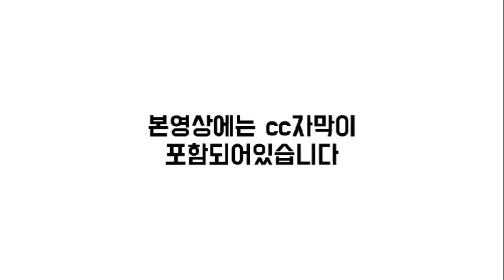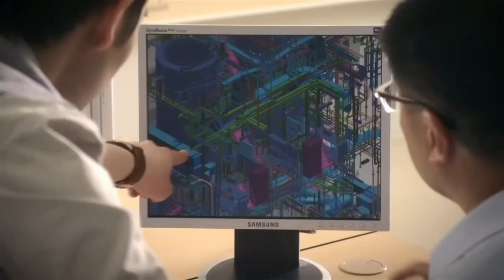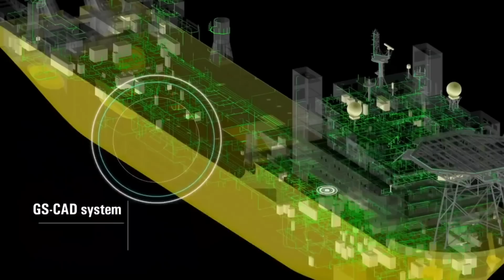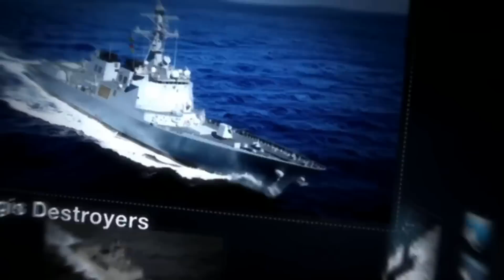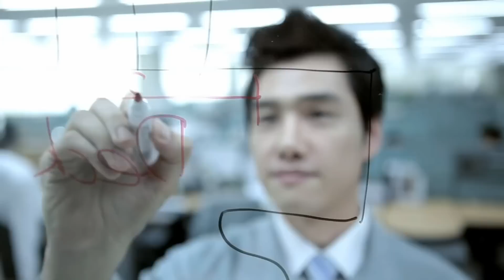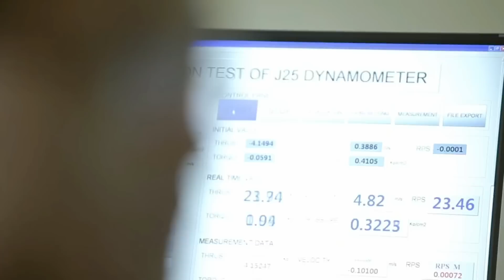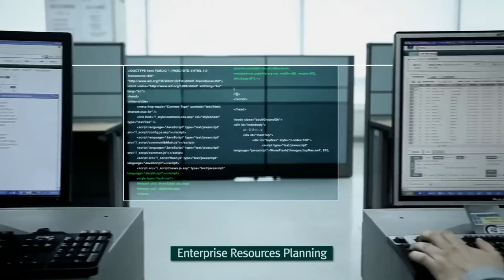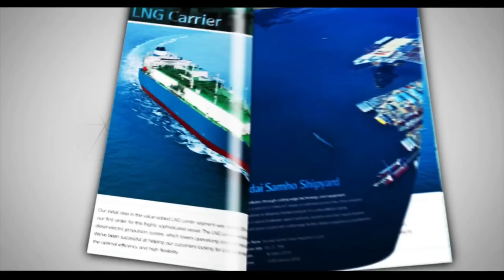[CC한글자막]삼성중공업 수주 호황인데 중국에 SOS 친 이유?? 난항 끝에 ‘후판’ 가격 협상 타결…소폭 인상, 조선업계 임금협상 목전...실적 개선 기대에 협상 난항 전망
3개월에 1회 정도 꾸준하게 관리해주시면 최적의 도장 상태 유지가능.

00:00 오프닝
00:08 삼성중공업이 수주 호황인데.. 중국에 SOS 친 이유
03:35 난항 끝에 ‘후판’ 가격 협상 타결
05:37 조선업계 임금협상 목전
11:08 엔딩